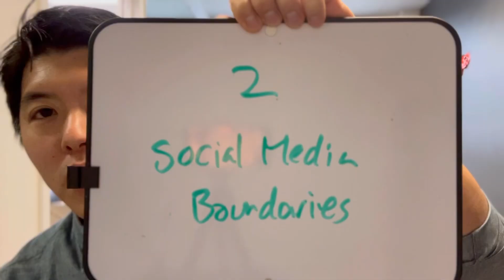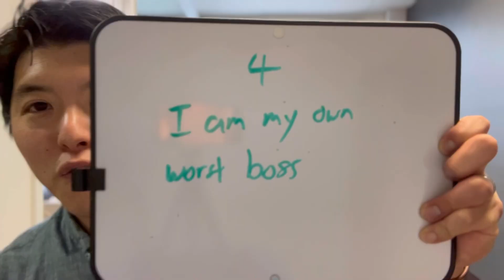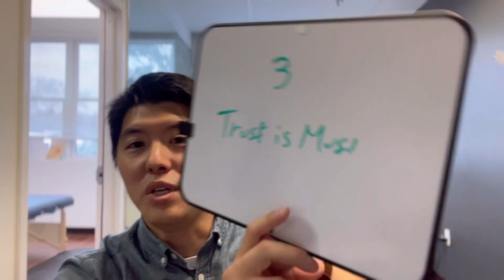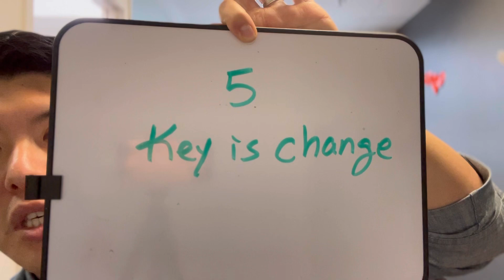Reflection: Top 5 Things I learned in 2022 Personal/Rehab/Mindbody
☆ Want to get more from us? - Sign Up for our Newsletter!

Kento Kamiyama PT, DPT
Kamiyama Physical Therapy

We make every effort to ensure that we accurately represent the injury advice and prognosis displayed throughout this Guide.
However, examples of injuries and their prognosis are based on typical representations of those injuries that we commonly see in our physical therapy clinics. The information given is not intended as representations of every individual’s potential injury. As with any injury, each person’s symptoms can vary widely and each person’s recovery from injury can also vary depending upon background, genetics, previous medical history, application of exercises, posture, motivation to follow physio advice and various other physical factors.
It is impossible to give a 100% complete accurate diagnosis and prognosis without a thorough physical examination and likewise the advice given for management of an injury cannot be deemed fully accurate in the absence of this examination from a qualified healthcare practitioner
We are able to offer you this service at a standard charge. Significant injury risk is possible if you do not follow due diligence and seek suitable professional advice about your injury. No guarantees of specific results are expressly made or implied in this report.